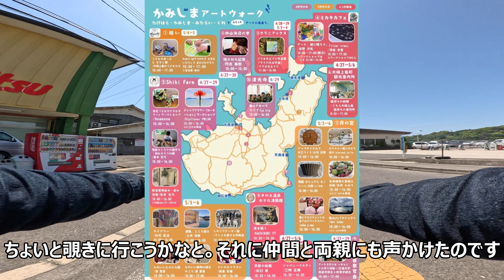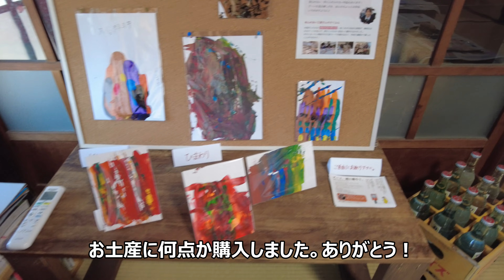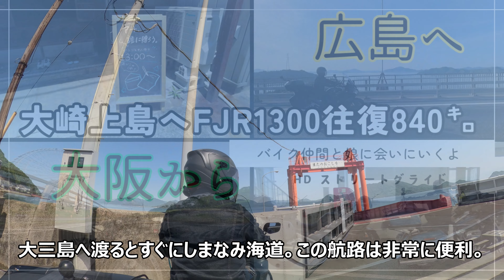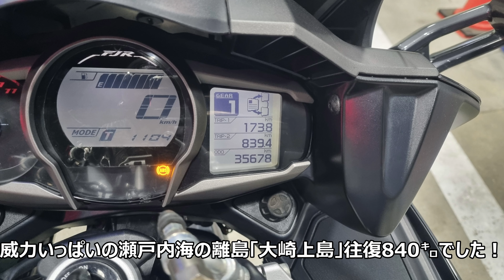大阪から広島へ！大型バイクFJR1300で往復８４０㌔の旅@大崎上島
娘の住む広島県の瀬戸内海の離島「大崎上島」。
今回連休に合わせたイベント「アートウォーク」なるものがこの地域で開催されていて、それを少しお邪魔しに行ってきました。

というのが第一目的ですが、久しぶりに大型バイクで遠出したかったことと、一度この離島へ愛車のFJRで上陸してみたかったのです。

いつものライダー仲間のHGさんもお誘いし、ついでの私の実家の両親も途中合流しにぎやかな旅となりました。

島では名物「広島お好み焼き」を素晴らしく焼き上げてくれる「千代」で食事しました。

機材カメラ
Gopro11black mini max lens mod
Gopro12 max lens mod2
Dji pocket2